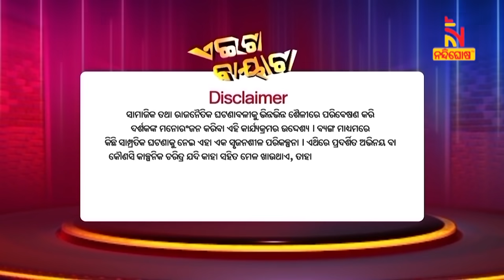Aeita Bayata | Odia Comedy On Mother And Sons | Property & Elections | Papu Pom Pom | Tukuna Stylish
* DishTV Channel No: 1367
* Airtel Digital TV Channel No: 611
* TATASky Channel No: 1779
* hathw@y Channel No: 731
* Ortel Channel No: 707
* Videocon d2h Channel No: 840
* SITI Channel No: 17 & 458
* GTPL Channel No: 719
* SUN Direct Channel No: 667
* Asianet Channel No: 219